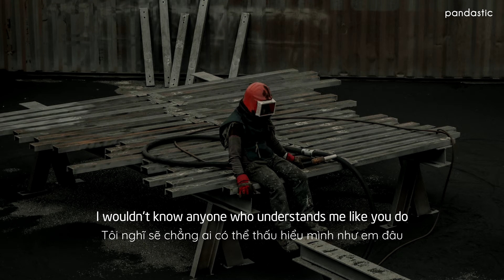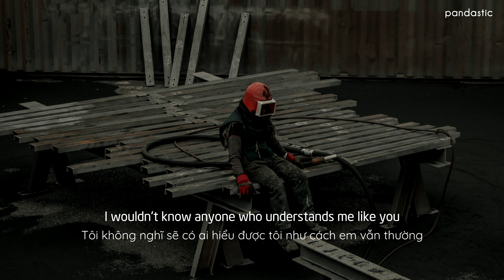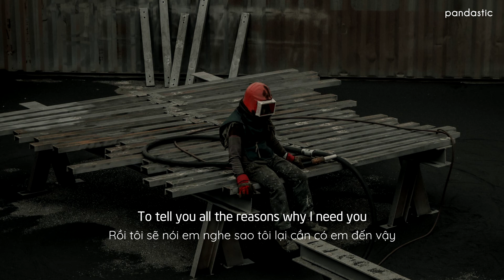[Vietsub] I Wouldn't Know Any Better Than You - Gentle Bones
je suis fou de toi.